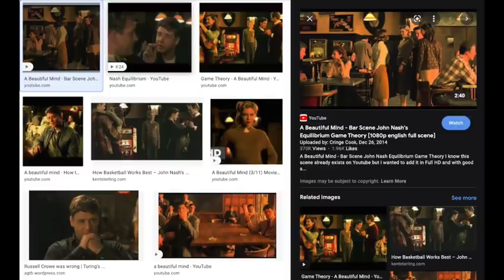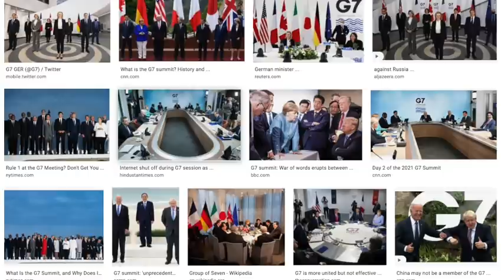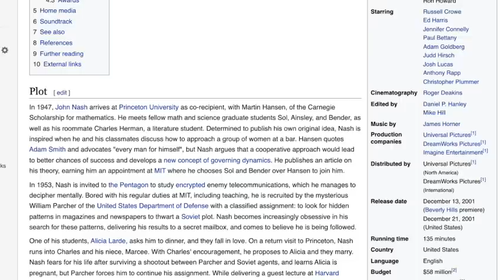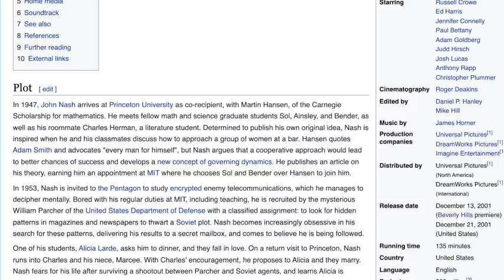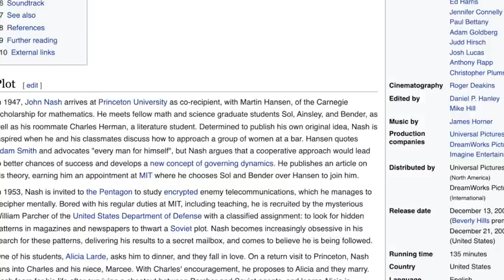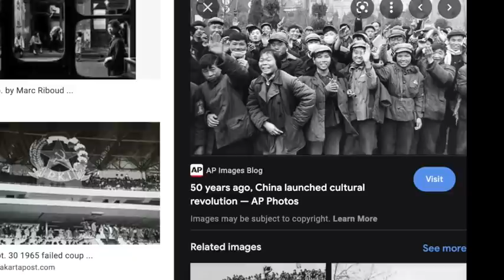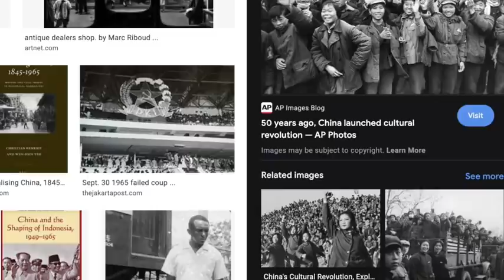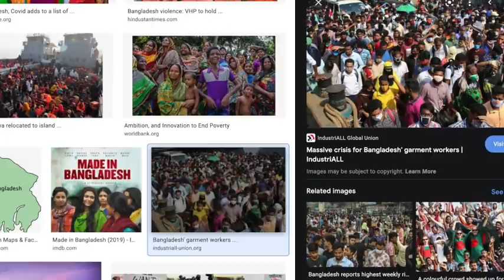Basis of Fake Economy Presented in Movie A Beautiful Mind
One eye symbolism in the movie poster. Anyone surprised? Me neither!